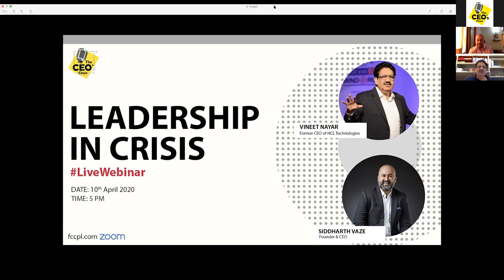The CEO's Chair® - LIVE with Vineet Nayar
Vineet Nayar talks about success, sacrifice and his legacy on this episode of TheCEOsChair LIVE

He is the Former CEO of HCL Technologies & Founder, Sampark Foundation! Vineet was chosen by Fortune Magazine for its first-ever global "Executive Dream Team" 2012, which has been described as an "all star leadership" that "could coalesce and dominate in any industry." This is in addition to his inclusion in the elite "Thinkers 50 List‟ which is a list of the world's top 50 business thinkers!

Vineet is also the author of the highly acclaimed management book “Employees First, Customers Second: Turning Conventional Management Upside Down” (Harvard Business Press, June 2010).

Post Production: Campus Times Media